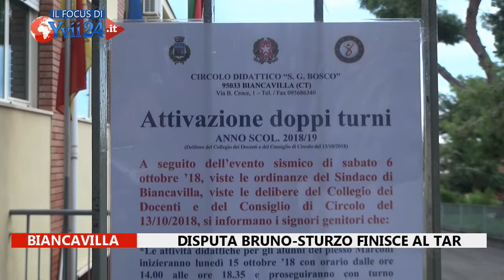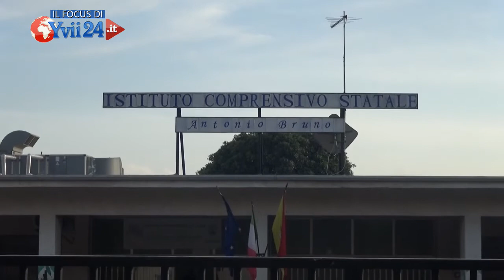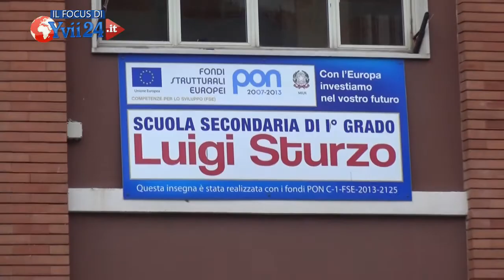biancavilla. Disputa Bruno Sturzo ricorso al Tar